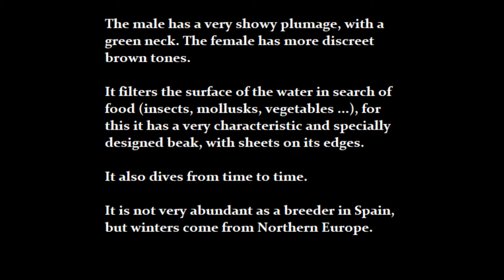Cucharas en la niebla (Cuchara común, Spatula clypeata)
Cucharas comunes (Orden Anseriformes; familia Anatidae) en una mañana con niebla en la laguna del Campillo, Rivas Vaciamadrid. Noviembre de 2.020.